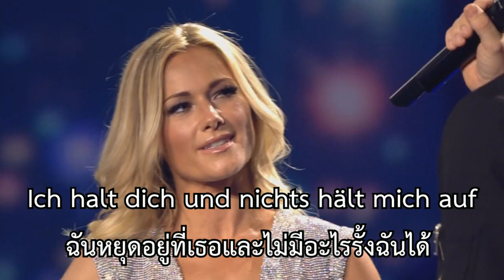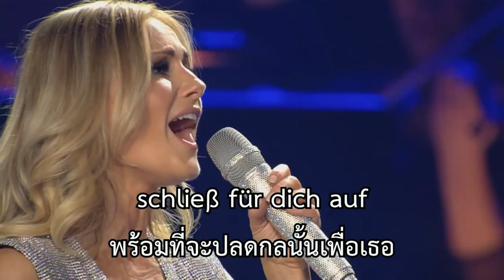[THAISUB]Durch den Sturm ข้ามผ่านมรสุม - Matthias Schweighöfer & Helene Fischer